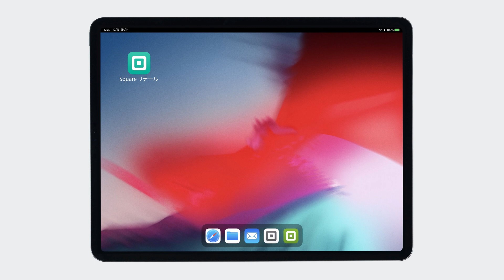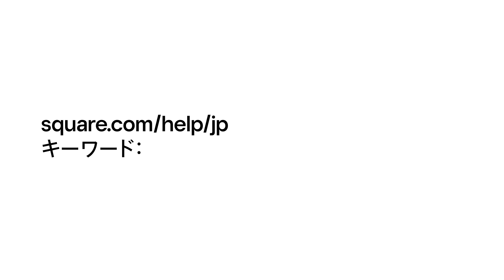Square リテールPOSレジで返品または交換を処理する方法について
0:09 お取引の検索
0:31 返品処理
0:41 商品の在庫戻し
0:47 交換処理

Square リテールPOSレジについて詳しくは

Square リテールPOSレジでは、払い戻しを行ったり、お客さまが他の商品を見つけた場合は交換を行い、その場で差額を処理したりすることができます。
このチュートリアルで、Square リテールPOSレジアプリから返品または交換を処理する方法をご覧ください。
注意: 払い戻しはSquare リテールPOSレジ フリーでできますが、交換はSquare リテールPOSレジ プラスでのみご利用いただけます。

詳細については、ヘルプセンターの記事（

ビジネスに役立つヒントやおすすめ情報にくわえ、ビジネスの立ち上げ、店舗運営、事業拡大など、ビジネスに役立つリソースが豊富にそろっています。

ソーシャルメディアでSquareとつながる

Squareは白いカードリーダーにとどまりません。あらゆる規模や業種のビジネスの立ち上げ、運営、拡大を支援します。

フードトラックで起業をして実店舗を構えるまでに。個人事業主がスタッフを雇うほどに。1店舗が10店舗に。加盟店さまのビジネスとともにSquareのソリューションも拡大します。成長を分かち合う共同体として。